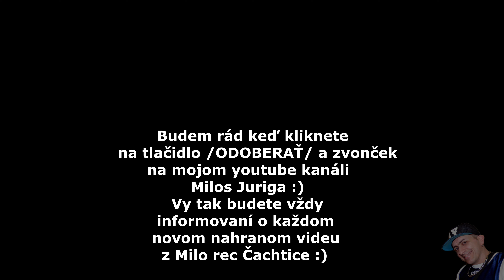Castkovske cajenky - Tanecne cover video od GipsyHlas - American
Original video Studio: MiloRec Čachtice - Milos Juriga